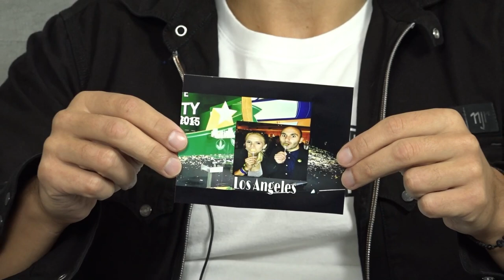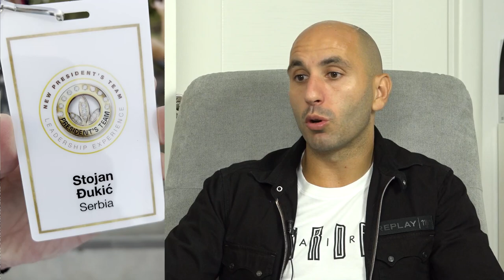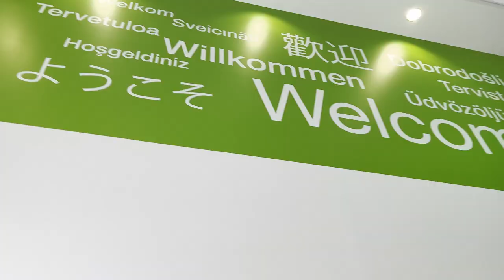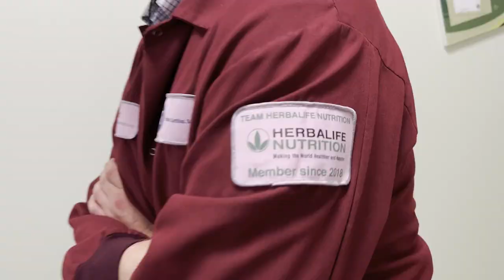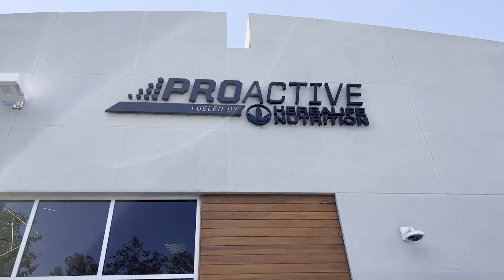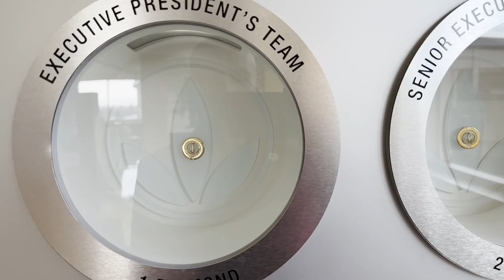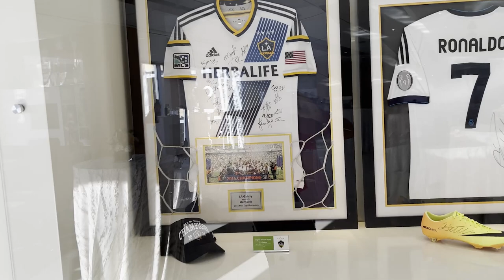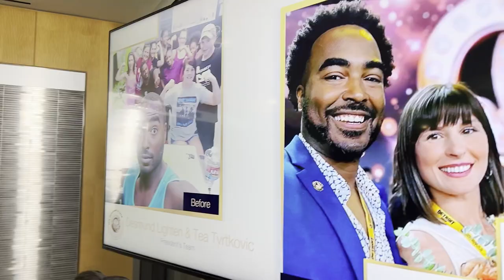From Futog to Los Angeles From zero to heroe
Stojan Đukić